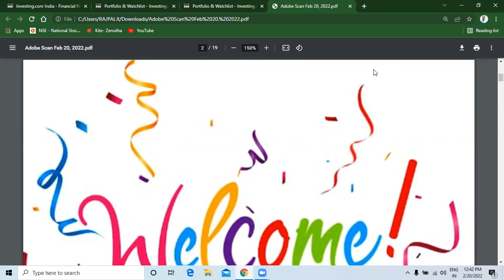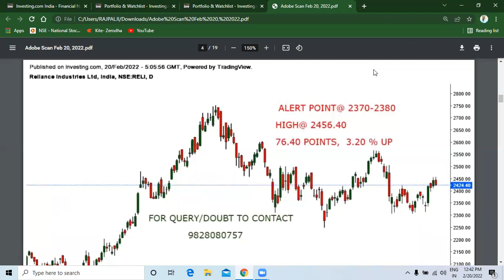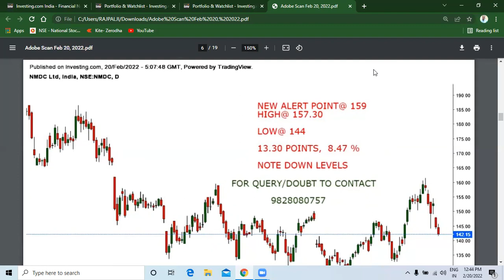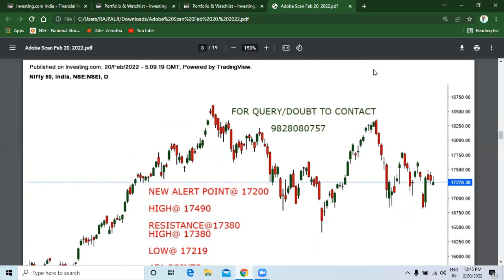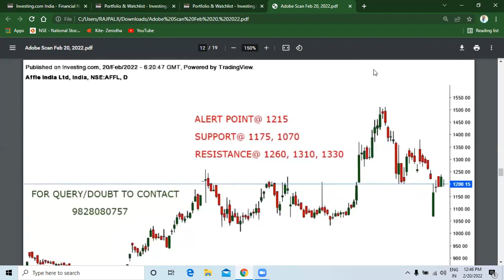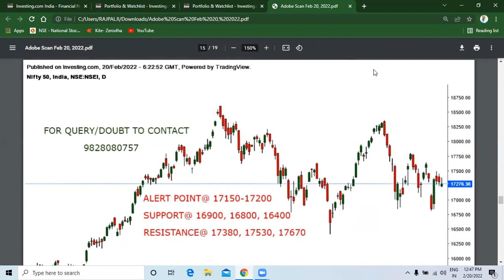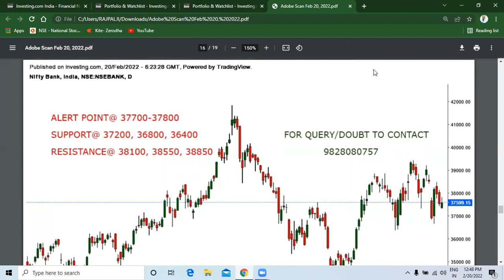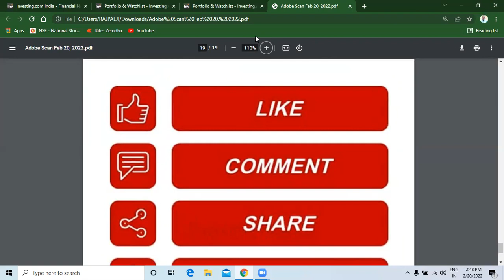THIS WEEK (21 FEB 2022) NIFTY BANK NIFTY STOCKS इस सप्ताह निफ्टी बैंक निफ्टी स्टॉक्स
BATA INDIA
AFFLE INDIA
GNFC
ANDHRA SUGARS
NIFTY
BANK NIFTY
TATA STEEL
RELIANCE
TVS MOTORS
NMDC
TV18